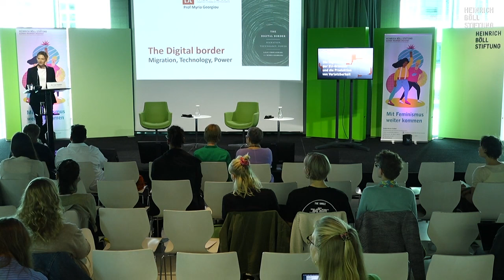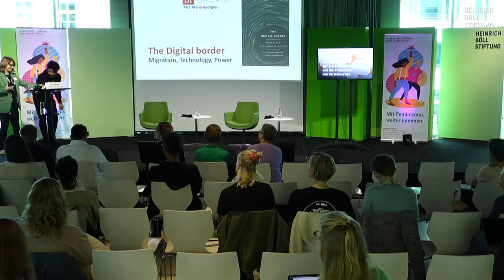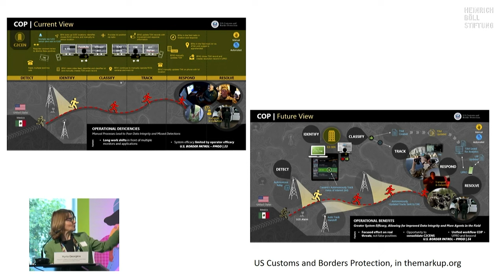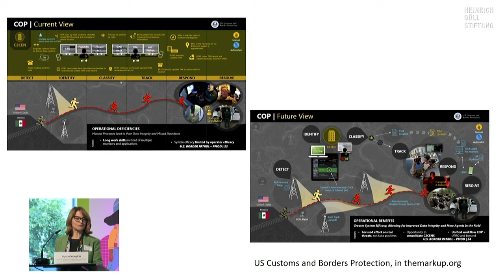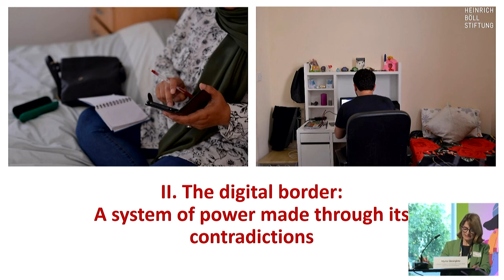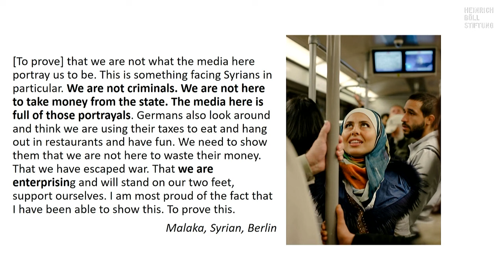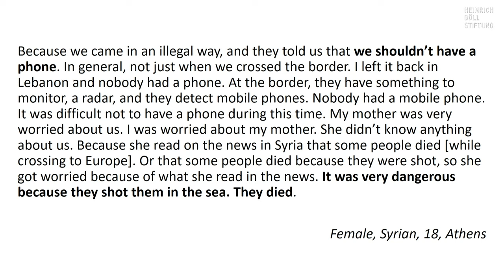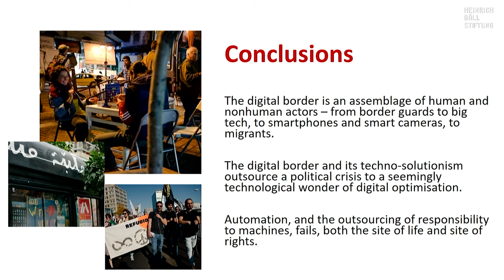Die Digitalisierung der EU-Grenzen und die Produktion von Verletzbarkeit - Begrüßung & Keynote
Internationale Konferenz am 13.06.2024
Die Digitalisierung der EU-Grenzen und die Produktion von Verletzbarkeit

- Begrüßung & Keynote -

Ziel dieses Fachtages ist es, die Digitalisierung der EU-Grenzsicherung näher zu betrachten und in den größeren Kontext des kürzlich von der EU verabschiedeten EU-KI-Gesetzes und des „Neuen Pakts für Migration und Asyl“ zu setzen.

Auf zwei Panels fragen wir: Wie wird Künstliche Intelligenz eingesetzt und welche Folgen hat diese Technologie für Menschen auf der Flucht? Inwiefern gefährdet die Digitalisierung der EU-Grenzen Grund- und Menschenrechte von geflüchteten Menschen? Gleichzeitig: Wie setzen sich Betroffene zu Wehr? Wie wirken sich die ausgeweitete Videoüberwachung, der Einsatz von Robodogs, Lügendetektoren und die intensivierte Verwendung von Sprach- bzw. Dialekterkennungsprogrammen auf das Asylrecht aus? Und was können Politik und Zivilgesellschaft tun, um das Recht auf Asyl, Mobilität und humanitäre Hilfe zu stärken?

Dabei ist für uns wichtig, diese neuen Digitalisierungstechnologien im Kontext von Flucht und Asyl als Erbe des Kolonialismus zu begreifen und zu beleuchten, inwiefern diese Marginalisierungen von Menschen verstärken und Verletzbarkeiten produzieren.

Programm
Begrüßung
Dr. Ines Kappert, Leitung des Gunda-Werner-Instituts
Dr. Mengia Tschalär, Professorin für Ethnologie John Jay College of Criminal Justice, Co-Direktorin Queer European Asylum Network
Francesca Schmidt, Gründungsmitglied und Vorstand Netzforma e.V.

Keynote
Myria Georgiou, Professorin für Medien und Kommunikation, London School of Economics and Political Science
Moderation Dr. Ines Kappert

Panel #1 "EU-Grenzen im digitalen Wandel: KI, Migration und Grundrechte"
Alexandra Geese, Mitglied des Europäischen Parlaments und seit 2022 stellvertretende Vorsitzende der Fraktion Die Grünen/EFA
Caterina Rodelli, EU-Politik Analystin, Brüssel
Moderation Monika Remé, Politikwissenschaftlerin

Panel #2 "Das koloniale Erbe der Grenzdigitalisierung"
Pin Lean Lau, Rechtswissenschaftlerin und Professorin für Bio-Recht an der Brunel Universität London.
Mirca Madianou, Professorin für Medien-, Kommunikations- und Kulturwissenschaften an der Goldsmiths University of London.
Michelle Pfeifer, Postdoktorant*in im Forschungsprojekt „Artificial Intelligence, Emerging Technologies, and Social Change“ an der TU Dresden